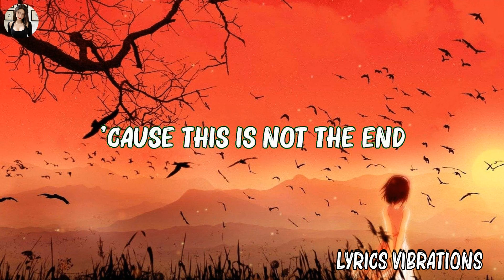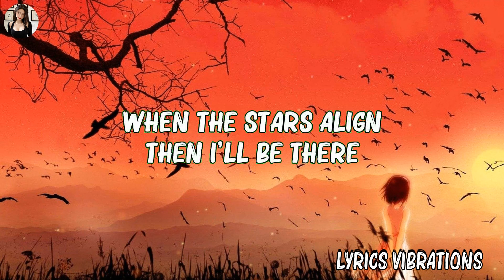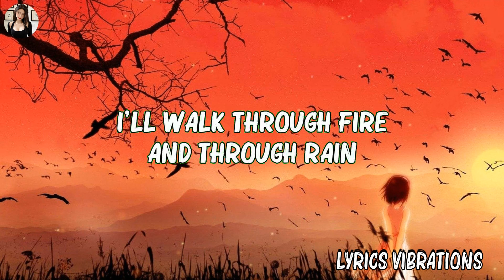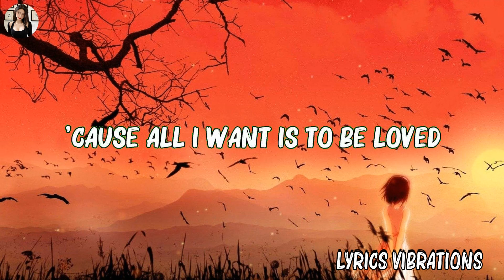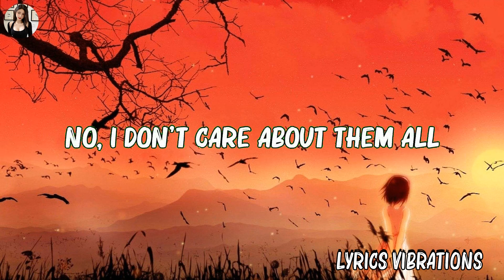[Loop 1 Hour ] Loreen - Tattoo (Lyrics) | Lyrics Vibrations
🎤  Lyrics:
[Verse 1]

[Chorus]
No, I don't care about them all
'Cause all I want is to be yêud

[Instrumental Break]

[Outro]
All I care about is yêu
Oh, oh, oh